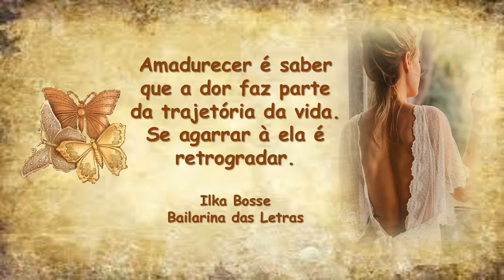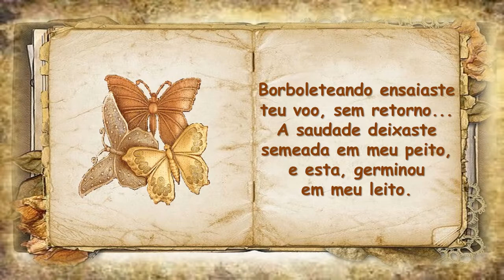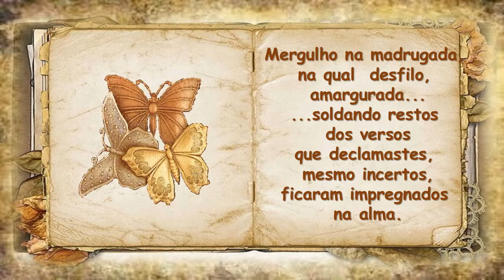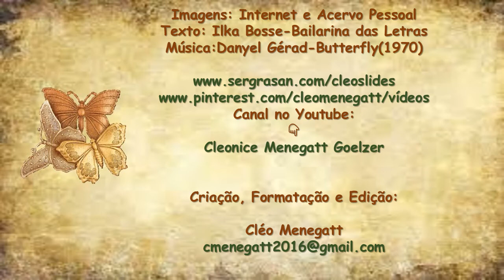Versos Traídos Ilka Bosse C M